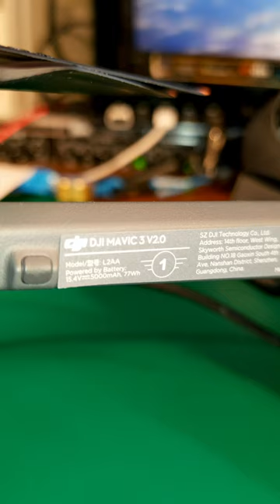DJI Mavic 3 V 2.0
DJI Mavic 3 C1 compliance.
C1 Class Identification Label.